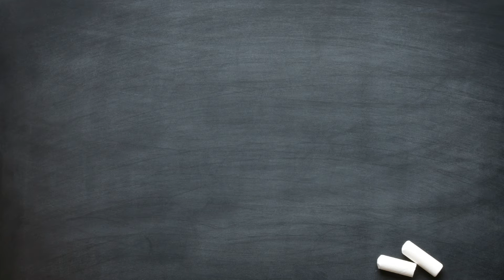Le Débrief : LA MORT DE MERLIN (La Légende d'Arthur Playmobil)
Après Séance de La Légende du Roi Arthur
Chapitre 6 : La Mort de Merlin

Allez, un peu de patience (pas avant Janvier 2017)  et on se retrouve pour l'épisode 7 ou l'on creusera un peu plus le personnage de Sire Gauvain, le plus fidèle des Chevaliers !

Vive les Playmobils et Vive le Stop Motion !
Rejoignez nous pour partager nos histoires Playmobil en Français !

♫ CREDITS AUDIO ♫

Photos et Videos :
Les 9 cercles de viviane :

Nimue alias Viviane : Merlin, La série (BBC - 2008)
Viviane et Merlin par Brucero